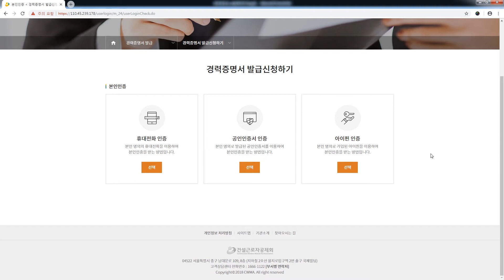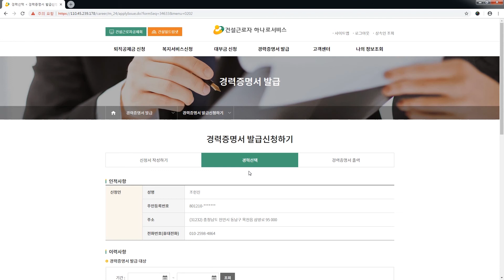경력증명서 발급 신청따라하기 동영상 안내